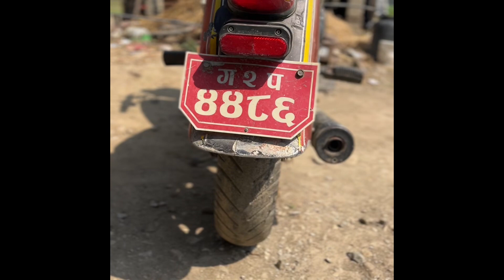DAELIM BIKE ON SELL /DMB VLOG